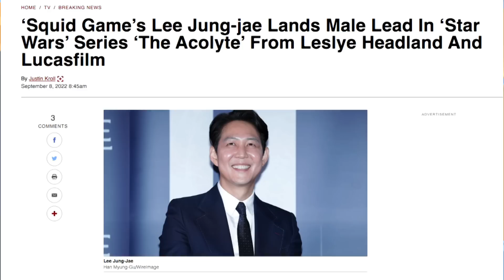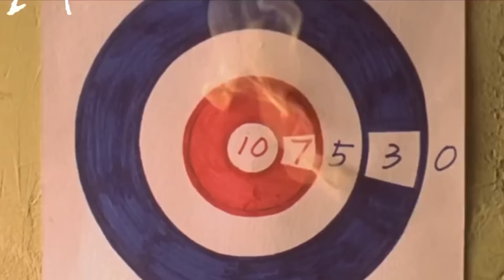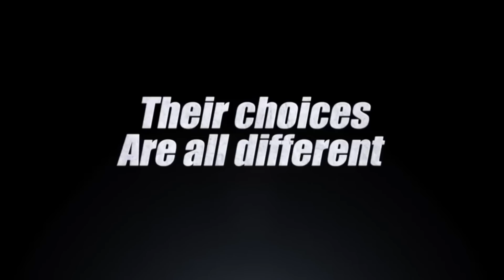《魷魚遊戲》艾美獎大熱，李政宰封帝！盤點五部李政宰的經典電影！黑幫片經典之作《新世界》，超過《無間道》太多！韓流女神全智賢低調內斂淡然，這才是明星應有的樣子！【電影畫外因 姜光宇】2022.0916